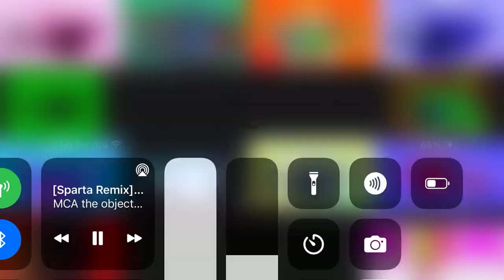(LOUD) Preview 2 Green Csupo